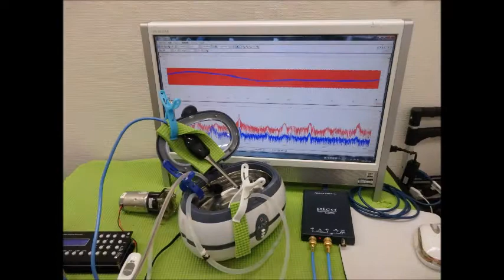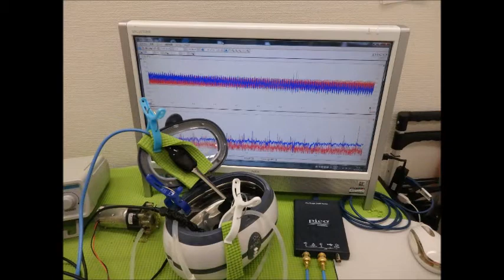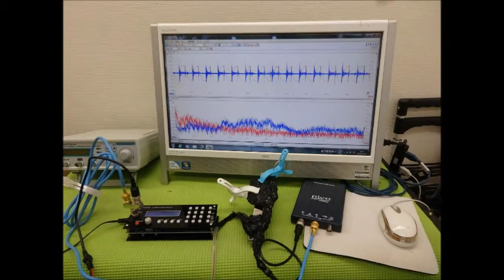超音波実験写真（超音波研究に関するスライドショー） ultrasonic-labo